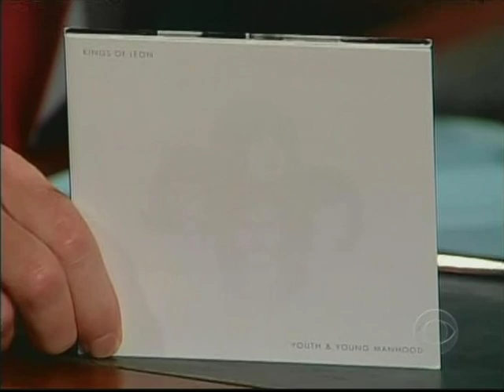TV Live: Kings of Leon - "Spiral Staircase" (Kilborn 2003)